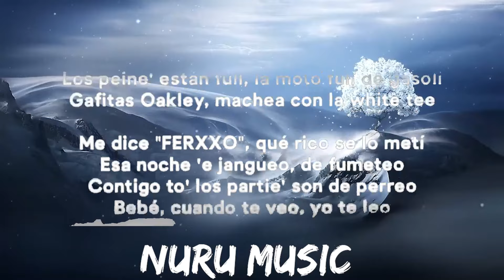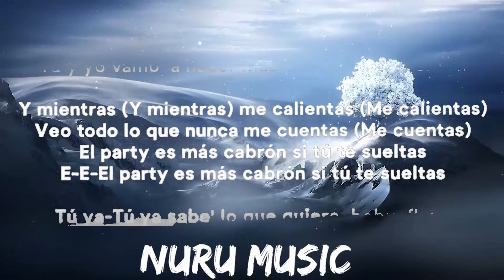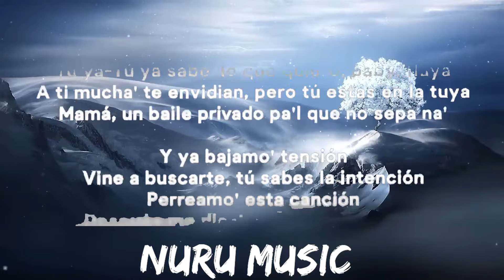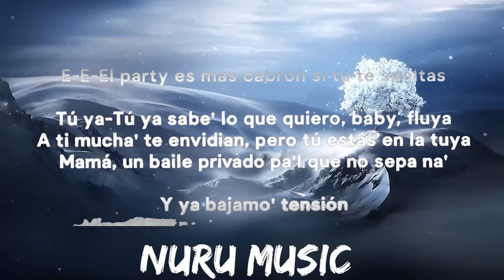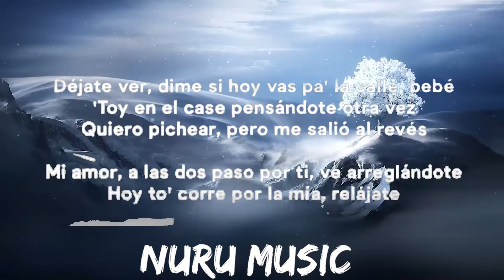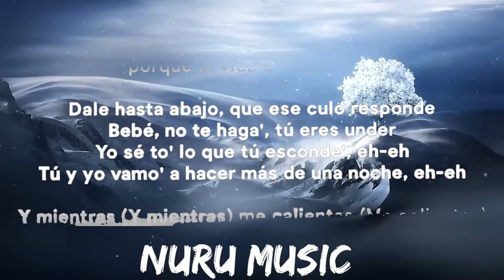Yandel, Feid - Yandel 150 (Letra) | 30mins Trending Music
El party es más cabrón si tú te suelta